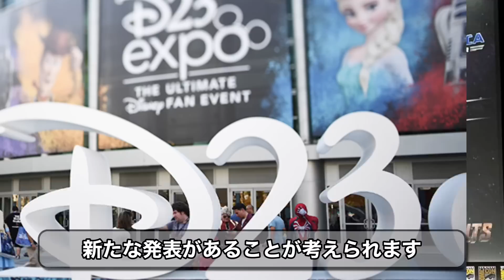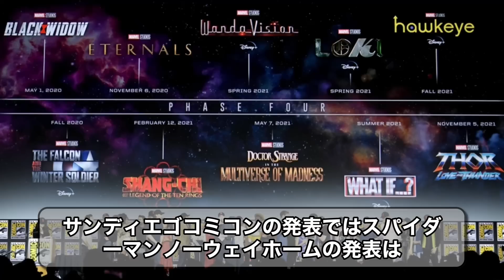『MCU特大発表が近い！』スパイダーマン4、ノヴァなどなど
D23のイベントでは特大発表が期待出来ます。サンディエゴコミコンではMCUフェーズ5、6が発表されましたが、今回その残りが明らかになる可能性があります。